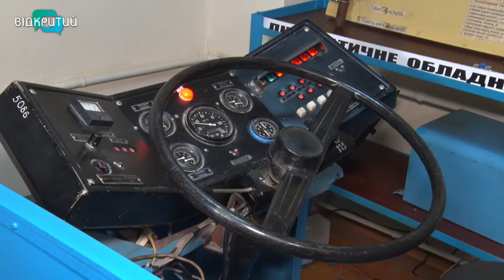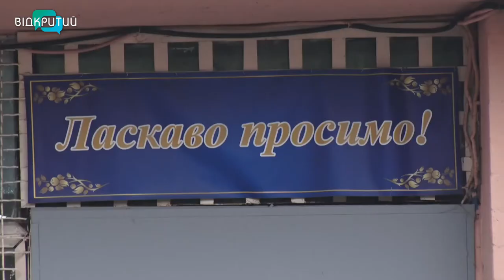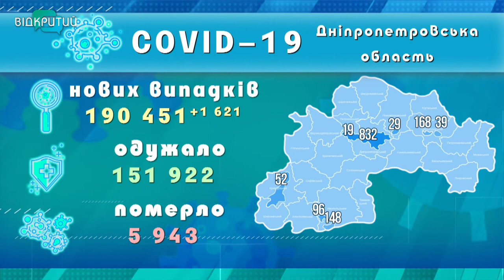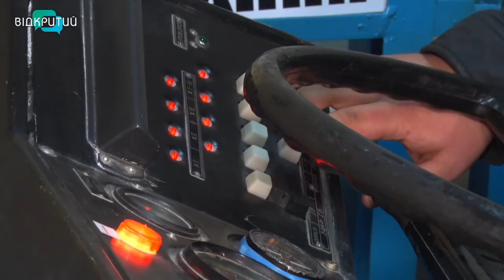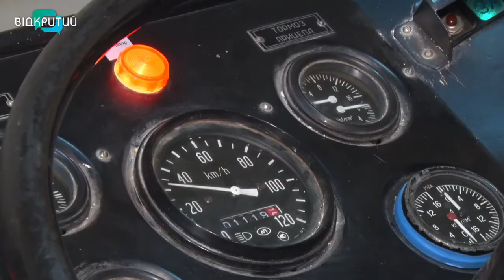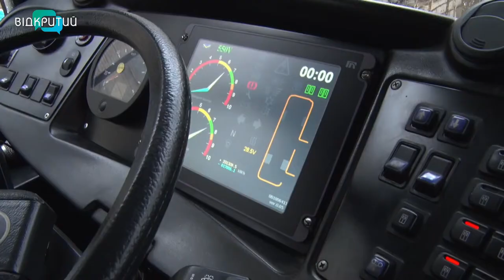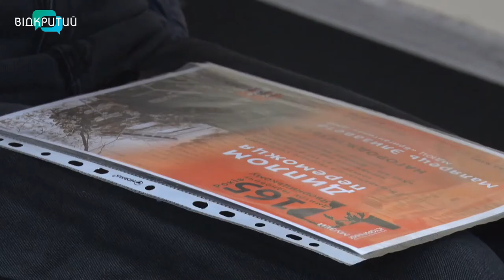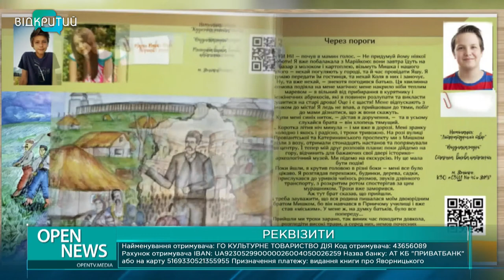Новини OPEN NEWS від 2 листопада 2021 року 20:15